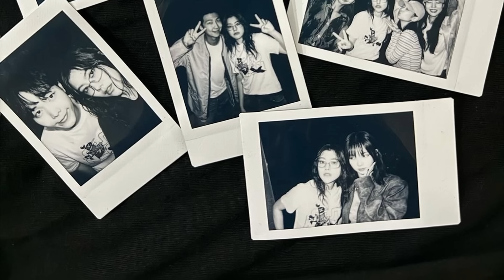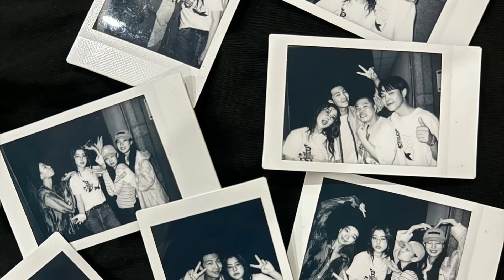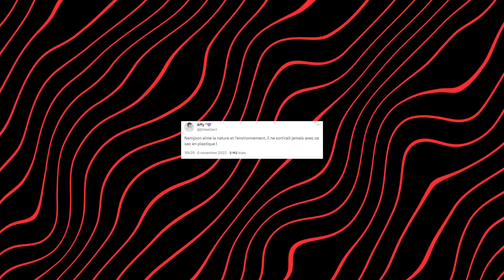RM et KARINA sont EN COUPLE ? (vous allez être choqués...)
Bienvenue dans cette nouvelle vidéo d'actualité K-pop ! Aujourd'hui on parle de RM du groupe  BTS et Karina du groupe Aespa.